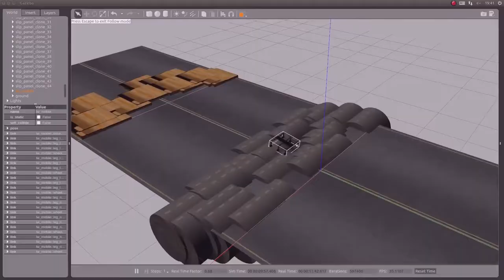2018 Future University Hakodate, Mikami Lab Short Summary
Summary of the research in 2018 at Prof. Mikami S.'s Laboratory, Future University Hakodate, Japan.